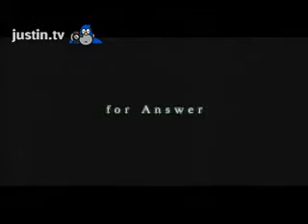Armored Core: for Answer Intro - Juan is excited